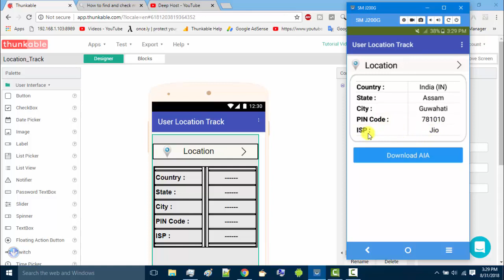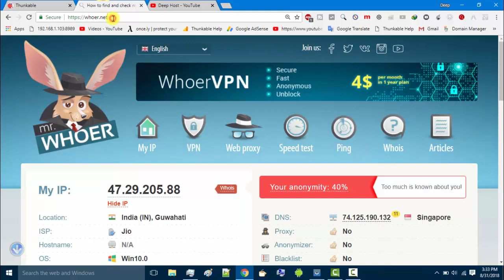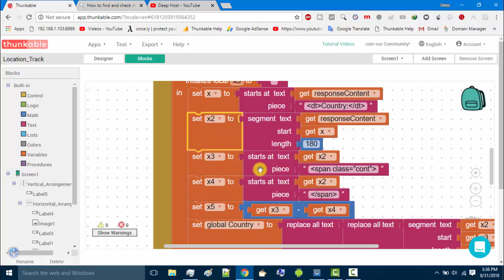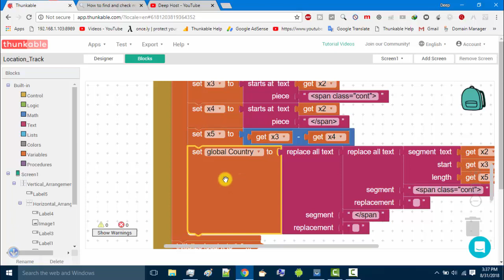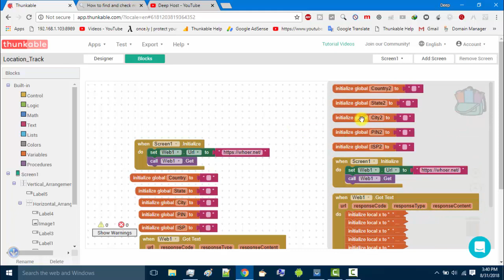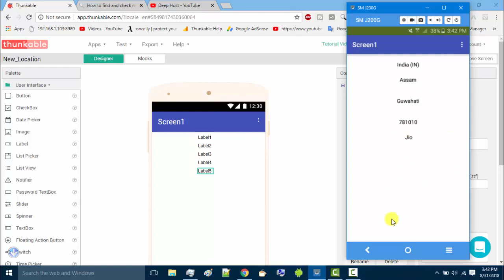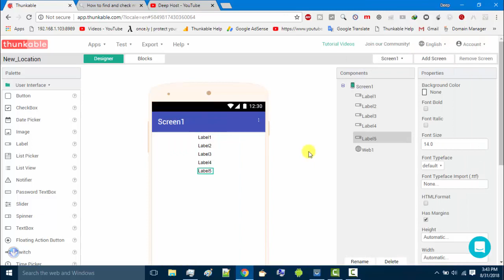User Location Details Show in App | Location Track | Thunkable | Appybuilder | Makeroid | DroidMaker